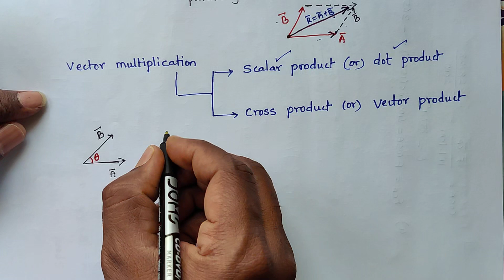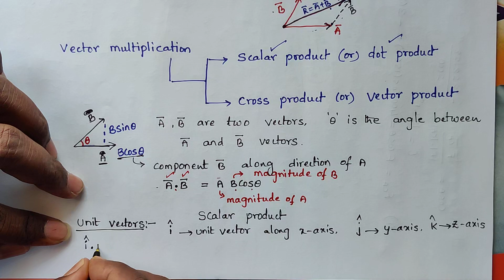vid#1,Scalar product//Work energy and power//Inter first year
Scalar product and its applications